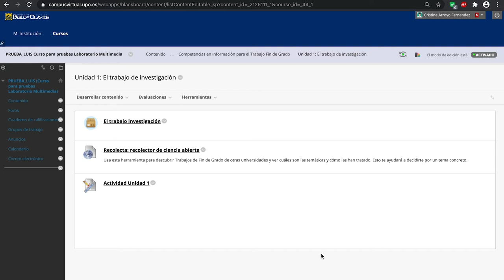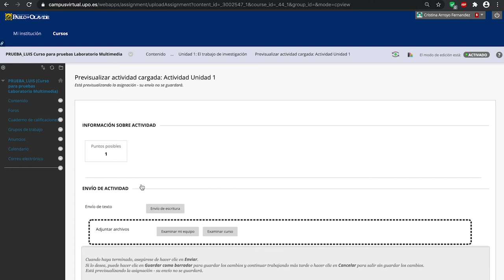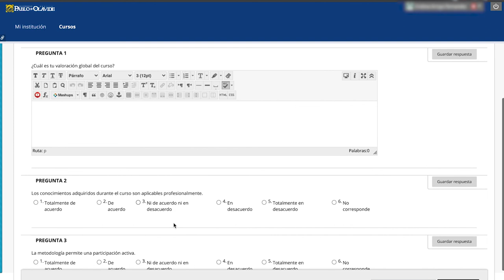Entornos Virtuales de aprendizaje: Tareas y actividades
El Aula virtual de la Universidad Pablo de Olavide permite elaborar y desarrollar distintas tareas y actividades dentro de la plataforma. En este vídeo vemos como podemos utilizar estas opciones.